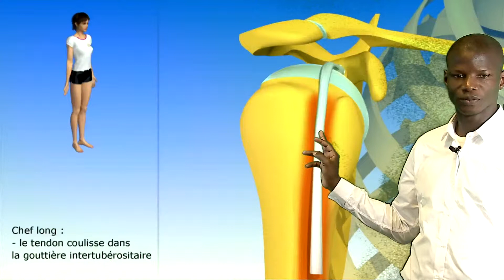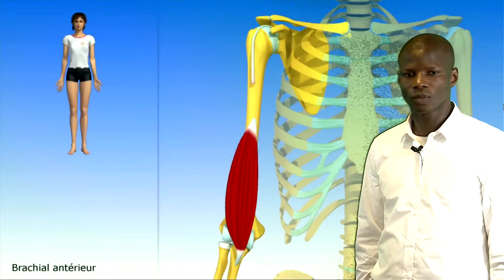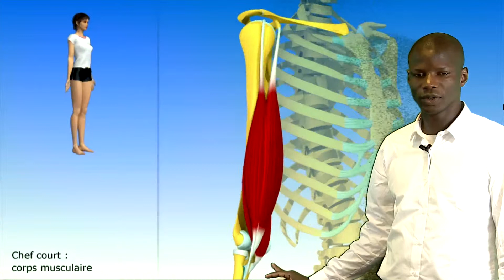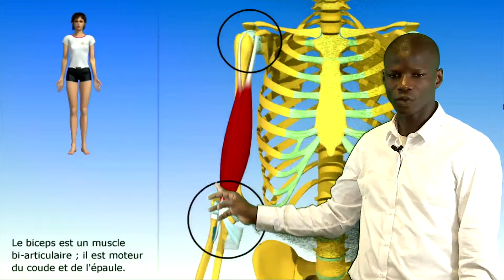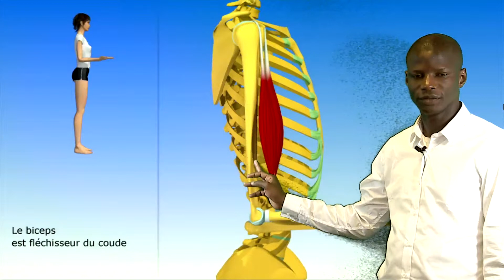Anatomie du muscle biceps brachial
Vidéo Youtube décrivant le muscle biceps brachial